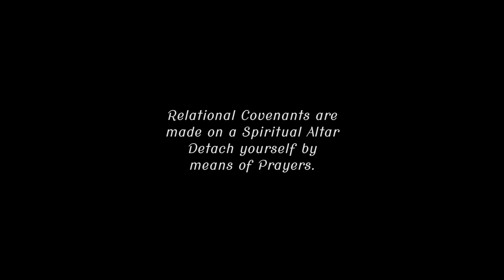ALTAR (SHORT FILM) || Directed by Dan Ope Makinde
Produced by @godspeacedramaministryluck7057 Produced by@prudencefilmsdanopemakindetv

CC:
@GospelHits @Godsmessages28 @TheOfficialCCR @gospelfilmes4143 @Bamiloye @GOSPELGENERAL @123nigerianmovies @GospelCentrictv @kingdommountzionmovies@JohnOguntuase